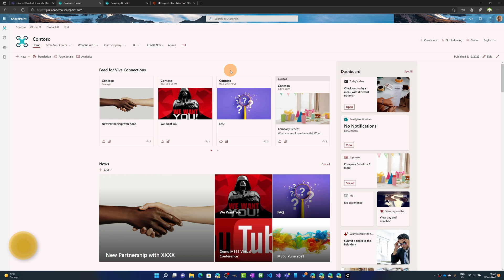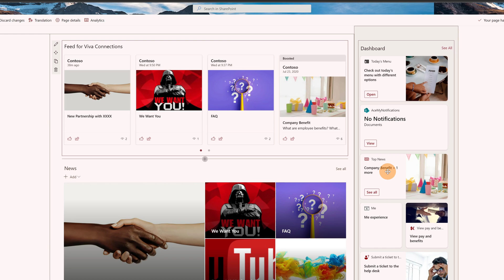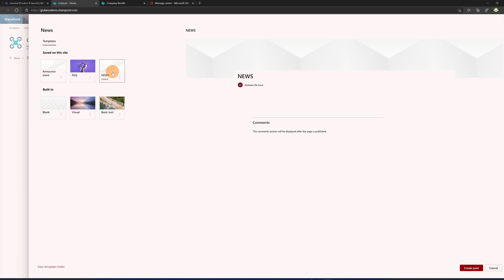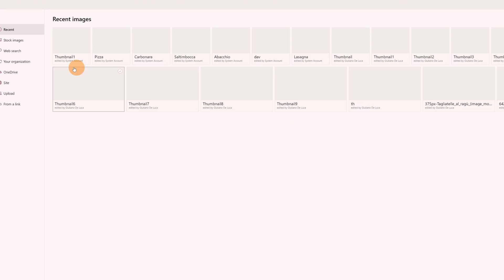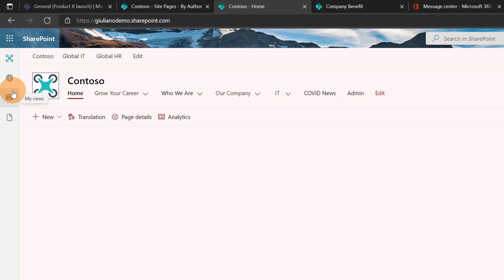📰How to boost news in SharePoint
In this video tutorial, I’ll show you how to highlight specific news.
Boost important news and announcements in SharePoint to prioritize their visibility and increase readership across your organization. Boosted news posts display with a lightning bolt icon, except in the Viva Connections Feed web part and in the Viva Connections Feed mobile app, which will display the word boosted at the top of the post instead.
When you boost a news post, this news will display in the Feed web part for Viva Connections, Feed for Viva Connections, and the Top news card in the Microsoft Teams mobile app.

⏲Timestamps

00:00 Introduction

00:29 SharePoint Boosted News
01:44 Boosted news in the Teams Mobile App
02:41 How to boost news
04:56 Conclusion